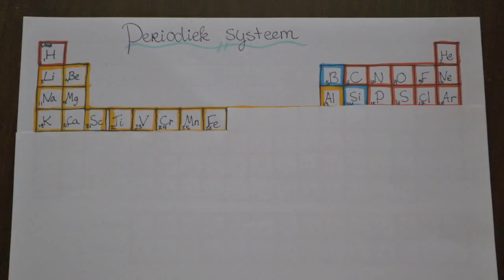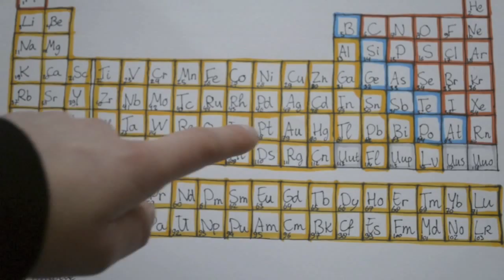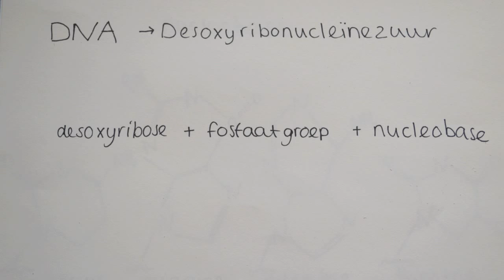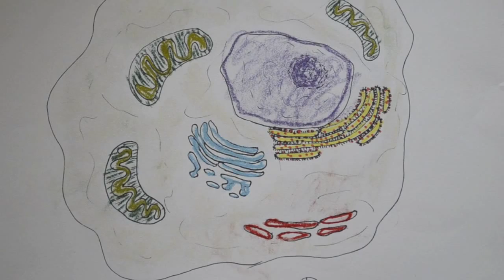'Van Sterren Tot Leven'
Filmpje voor het vak Van de Oerknal tot het Leven.
Gemaakt door Bèta Gamma studenten, groepje 13.